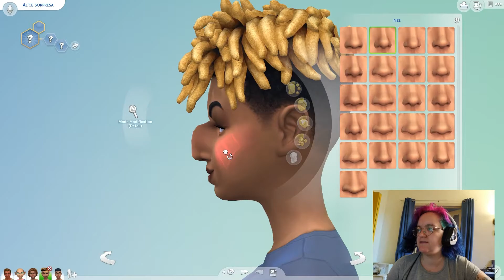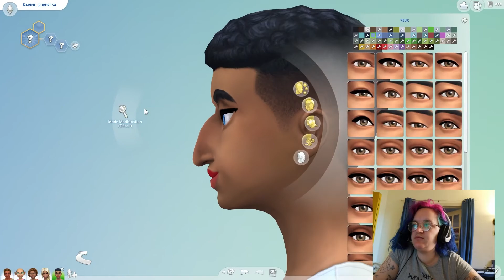Ugly to pretty sims 4 défi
J'ai eu tellement fun, même si ma voix fatiguée ne le montre pas ;)

Aussi sur Tiktok !